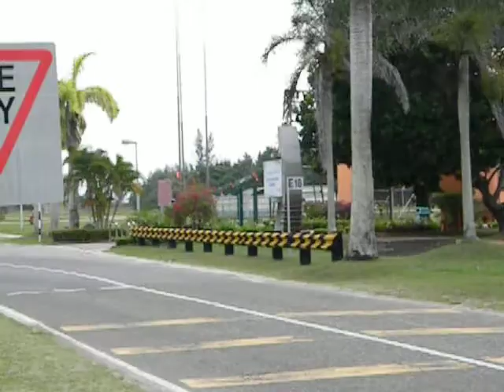NODDING DONKEYS IN ACTION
THE LAND EXPLORATION WELLS ARE IN ACTION. SEEN AT SERIA OIL FIELD, BRUNEI DARUSSALAM.